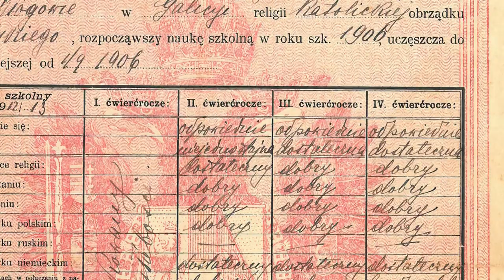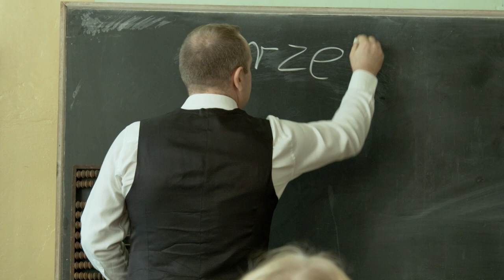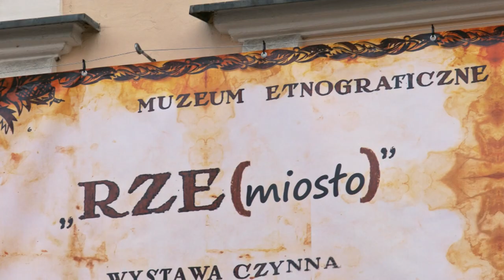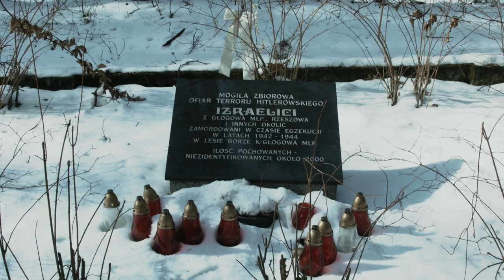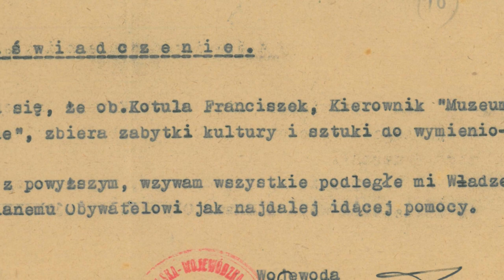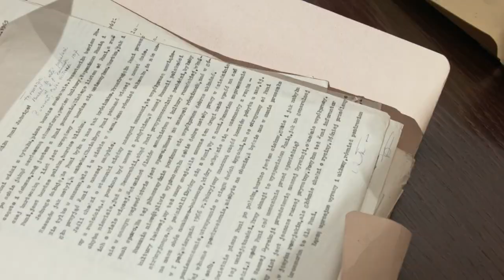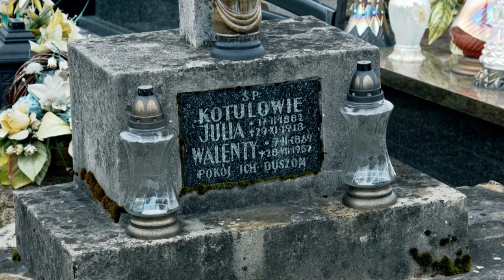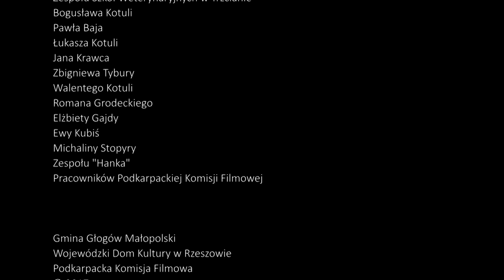Cały film "Swój Nieznany" o życiu i dokonaniach Franciszka Kotuli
Franciszka Kotulę można zaliczyć do ostatniego pokolenia romantycznych ludoznawców, którzy z wielką pasją badali kulturę i duchowość polskich chłopów. Działał przed II wojną światową i wiele lat po niej. Docierał do najdalszych miejsc Rzeszowszczyzny, poznawał wielu mieszkańców wsi i miasteczek (Lasowiaków, Rzeszowiaków, Pogórzan), zaprzyjaźniał się z nimi.